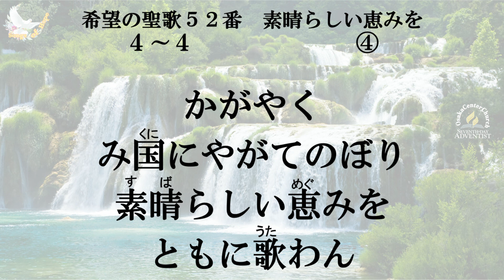きぼうのせいか52番 素晴らしい恵みを